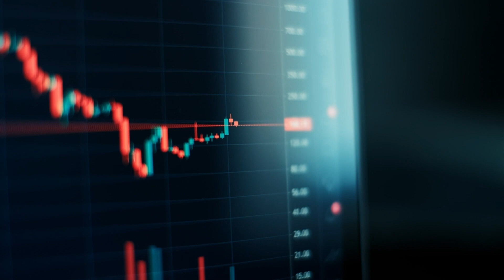There are many rules and regulations to be followed in order to do business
Title : There are many rules and regulations to be followed in order to do business
Yes, navigating rules and regulations can be quite complex for businesses. It often involves compliance with various laws, regulations, and industry standards, which can vary significantly depending on the location and type of business. Are you facing challenges with specific regulations, or are you interested in learning more about how businesses manage these complexities?